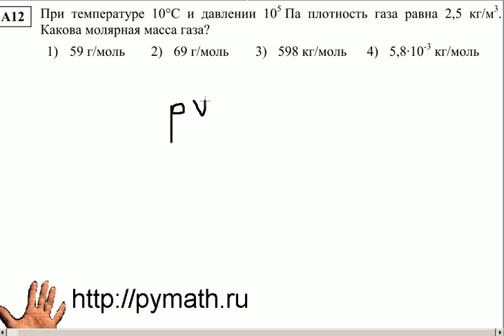ЕГЭ физика А12. Молярная масса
Егэ по физике. демонстрационный вариант.Решение подготовка к ЕГЭ 2011.
Решение задач.Уравнение состояния идеалного газа. Молярная масса